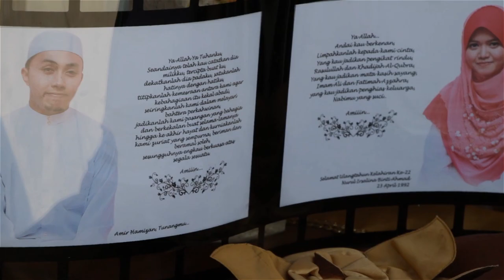Majlis Pernikahan Amir Hamizan & Nurul Irsalina (Kota Bharu, Kelantan)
Selamat Pengantin Baru kepada Abg Amir & Kak Iesya.

thank you to Mr Abd Rahman and all family members for everything I got from trip to Kelantan Until reach to Papar. It is awesome!

Credit to Amirul Syafiq Zamri in collaborating in making this video

Song
Cinta Sesungguhnya - Sabhi Saddi feat Marsha

Malzpro Regards. :-)